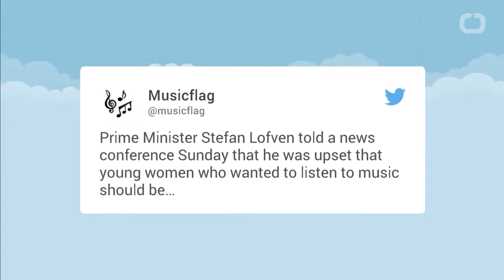Bản tin VnTube trưa 04-07-2017: Chi 1.300 tỉ đồng đưa cử nhân thất nghiệp đi xuất khẩu lao động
Bản tin VnTube ngày 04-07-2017 có những nội dung chính sau đây:

I- TIN TRONG NƯỚC

- Truy tố 14 cựu cán bộ giao đất sai ở Đồng Tâm

- Dự kiến chi hơn 1.300 tỉ đồng đưa cử nhân thất nghiệp đi xuất khẩu lao động

- Cảnh cáo Phó bí thư Tỉnh ủy Đồng Nai Phan Thị Mỹ Thanh

- Ra đời Mạng lưới Người cai nghiện ma túy thành công Việt Nam

II-TIN THẾ GIỚI

- Bắt đối tượng âm mưu ám sát Tổng thống Pháp

- Triều Tiên phóng tên lửa đạn đạo vào biển Nhật Bản

- Thụy Điển báo động nạn cưỡng hiếp tại đại nhạc hội